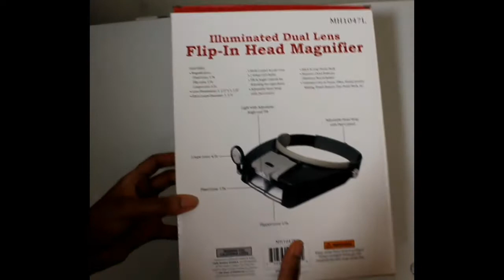SE Illuminated Dual Lens Unboxing and Review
I got mine at Amazon